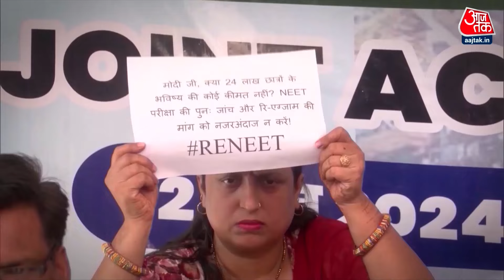NEET Paper Leak News: NEET पेपर लीक का क्या है लातूर कनेक्शन? ATS की FIR के बाद 2 गिरफ्तार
महाराष्ट्र की लातूर पुलिस ने नीट पेपर लीक मामले में एफआईआर दर्ज की है. एफआईआर किसी शिकायतकर्ता ने नहीं बल्कि महाराष्ट्र एटीएस ने दर्ज कराया है. नीट पेपर लीक मामले एटीएस ने लातूर के शिवाजी नगर पुलिस स्टेशन में एफआईआर दर्ज कराई है. एटीएस को दिल्ली और बिहार से नीट पेपर लीक पर कुछ इनपुट मिले थे. इसी इनपुट के आधार पर एटीएस ने शनिवार रात दो लोगों से पूछताछ की. ये दोनों एक कोचिंग क्लासेज से जुड़े हुए बताए जा रहे हैं. एटीएस को कुछ प्राथमिक जानकारी पेपर लीक से जुड़ा हुआ मिला था.